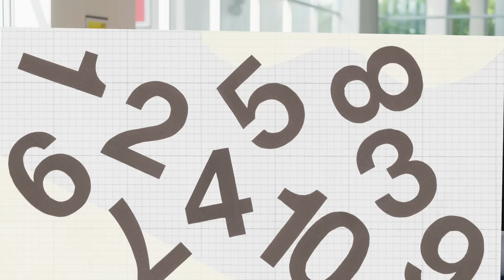Diploma in Accounting @ Taylor’s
Are you a left-brain or right-brain thinker?

If you’ve had an interest in numbers since childhood, you could be a left-brain thinker!

See how the Diploma in Accounting at Taylor's College can help you enhance your analytical and numerical thinking, stay relevant through tech,  and start working faster than your peers.